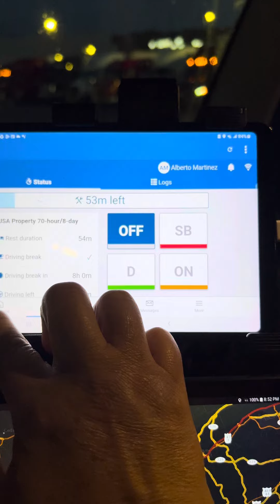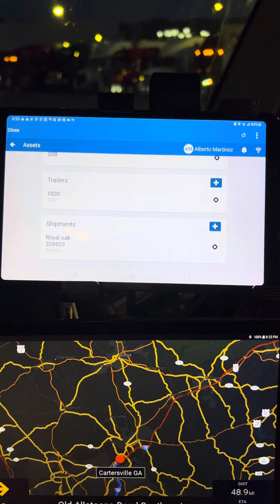Agregar BOL al libro electrónico